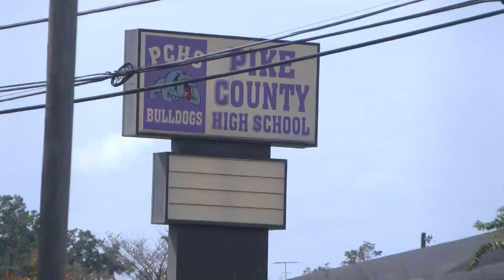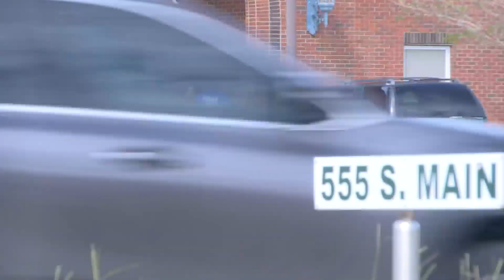Pike County community prays for healing after alleged murder of student